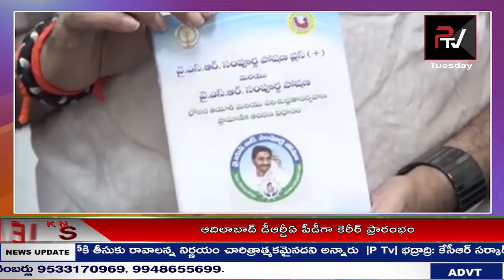NEWS BULLETIN || P TV NEWS